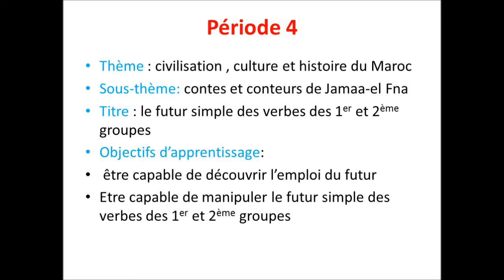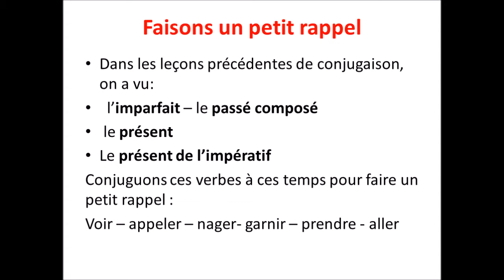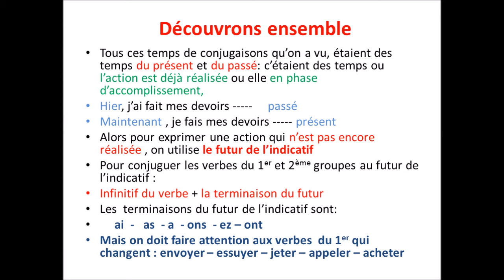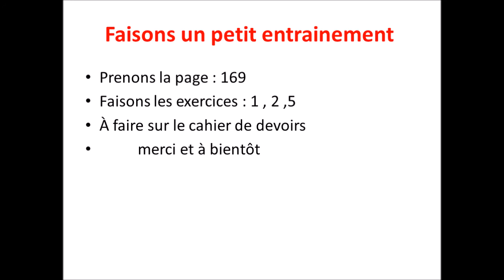Conjugaison:le futur simple des verbes des 1er et 2ème groupes /CM1/Enseignante Saida/EAD